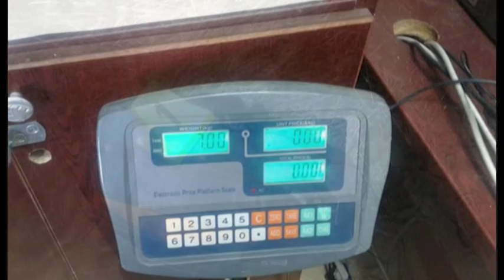KAPET KORRIERI I DROGES NE DOGANEN E KAKAVIJES,SEKUESTROHEN 7 KG KANABIS LAJM